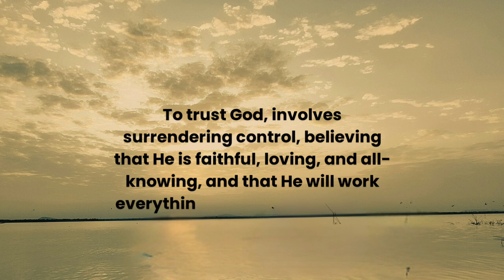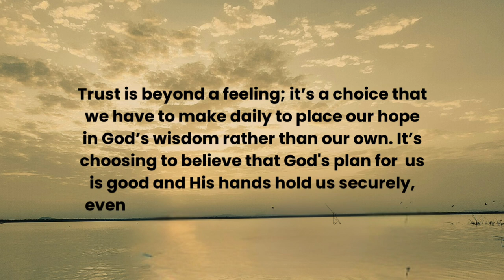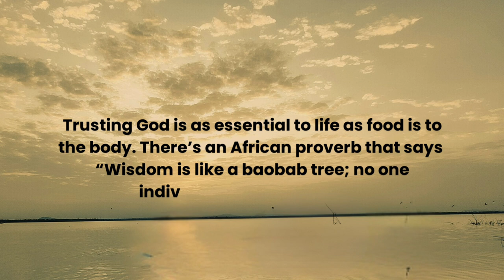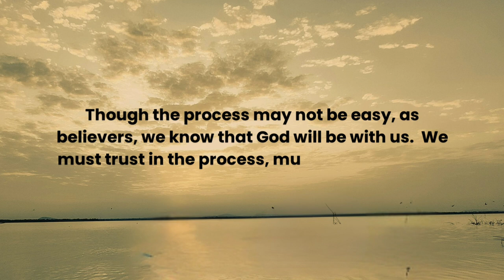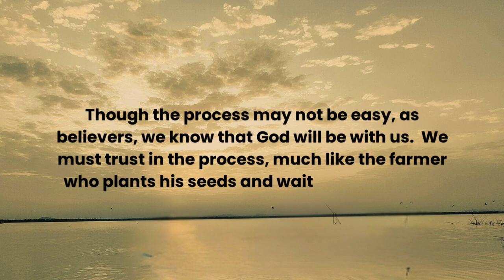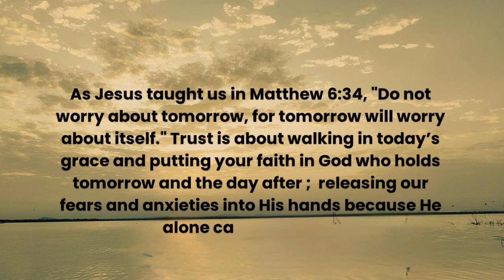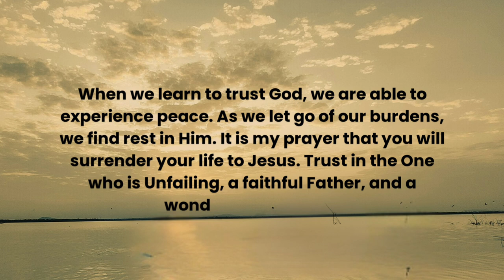don’t worry, choose to put your trust in God ( Grace & Glory Devotional )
In this video, we learn about biblical principles of trusting God with all your heart, even when life seems uncertain. Inspired by Proverbs 3:5-6 and Romans 8:28, this message is a reminder that God's plans, timing, and character are trustworthy, no matter the circumstances.

Whether you're in your 20s or older, growing in your faith means learning to surrender control and believe that God is faithful, loving, and all-knowing. We'll explore how trust is more than a feeling—it's a daily choice to submit our lives to His divine purpose.

If you're a Christian seeking to deepen your walk with God, especially in challenging times, this video is for you. Learn how to trust in the Lord, lean not on your own understanding, and find peace in knowing He is directing your path.

Key Scriptures:

Proverbs 3:5-6: "Trust in the Lord with all your heart and lean not on your own understanding..."
Romans 8:28: "And we know that in all things God works for the good of those who love Him..."

Have you ever wondered how faith shapes our everyday lives?

Trust, paddle with the Master